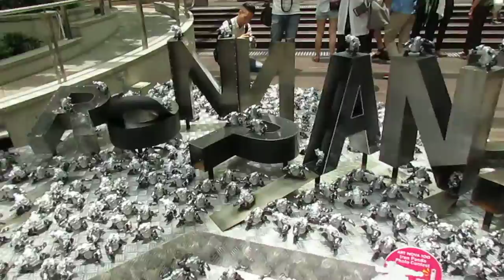Iron Panda 360° Photo Booth